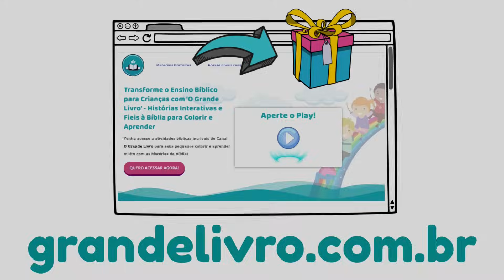História Bíblica Para Crianças: AS 12 TRIBOS DE ISRAEL | O Grande Livro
Você sabe de onde vieram as 12 tribos de Israel? Então vem comigo! Vamos abrir O Grande Livro!
O Grande Livro apresenta:  História Bíblica Para Crianças: AS 12 TRIBOS DE ISRAEL

📖Conteúdo Bíblico e devocionais para pais e professores do ministério infantil